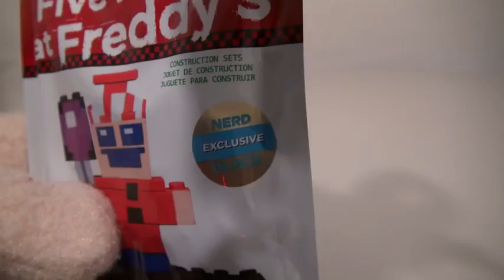Five Nights at Freddy s fnaf McFarlane toys lego 8 BIT Balloon Boy Exclusive Minecraft unboxing